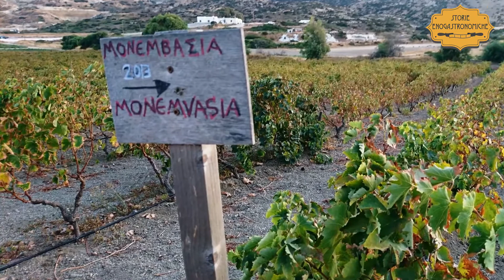I piatti della cucina dell’Egeo Meridionale Grecia, Regione Europea per la Gastronomia del 2019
Una tempesta di isole, alcune appartenenti agli arcipelaghi delle Cicladi e del Dodecanneso, le quali incantano non soltanto con spiagge e panorami ma anche con una cucina di grande personalità che offre sapori unici: la nostra guida ai piatti più golosi e importanti di quest’area